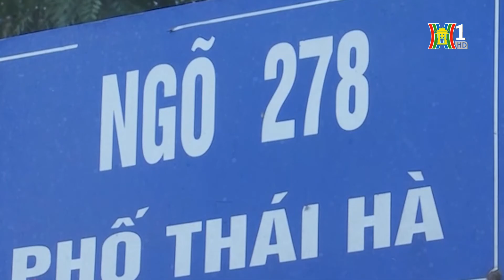Xóa điểm nóng về ma túy ở phường Trung Liệt | Tin nóng | Nhật ký 141